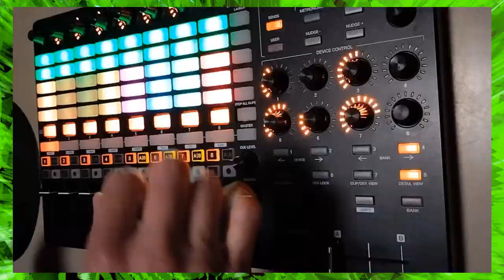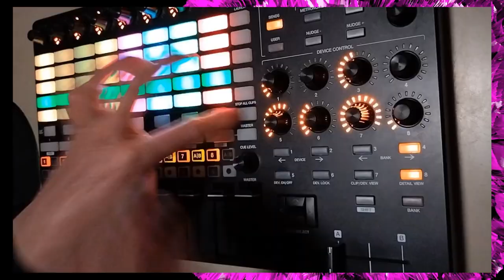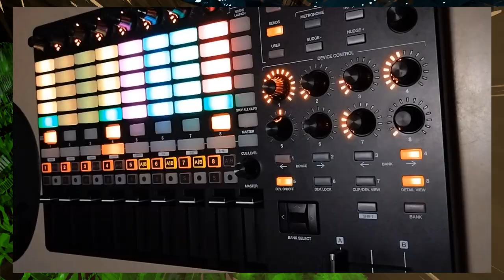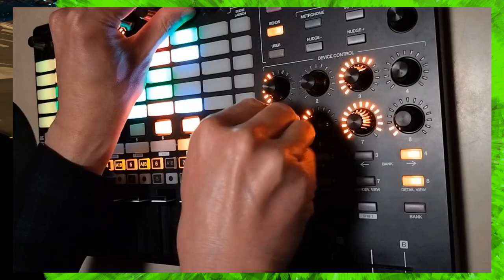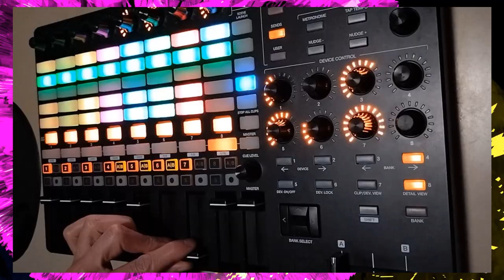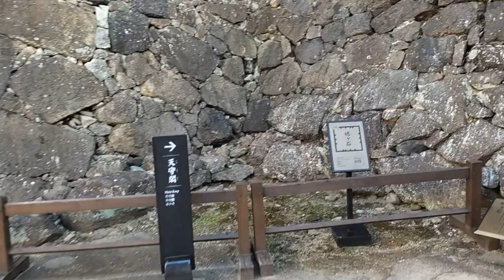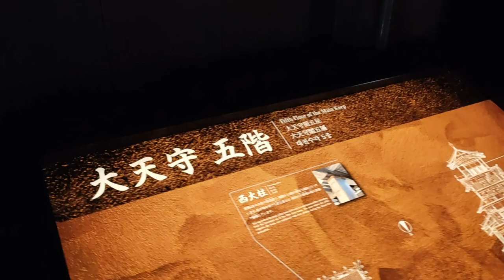Isohama, Pt. 1 (Himeji Castle) [Lofi, Techno, Indian, Japanese]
My original track "Isohama, Pt. 1" and "Nea Sezon" played live with Ableton Live & Akai APC40.

[Isohama, Pt. 1]
An ode to the rocky shores of Enjugahama, "Isohama, Pt. 1" explores the historical ties between Japan and India. The sitar melody, set against the backdrop of the C Phrygian Dominant scale, weaves a narrative of cultural exchange and influence, from the Silk Road to the spread of Buddhism.

[Himeji Castle]
Himeji Castle, a UNESCO World Heritage Site located in Himeji, Japan, stands as a breathtaking testament to medieval Japanese architecture and defensive prowess. Renowned as the finest surviving example of a Japanese castle complex, Himeji Castle is celebrated for its imposing yet elegant white exterior, earning it the nickname "White Heron Castle." Built primarily in the 17th century, its intricate network of wooden corridors, fortified walls, and defensive structures showcases the masterful craftsmanship of its builders. Rising dramatically against the backdrop of Mount Himeji, the castle's strategic location provided a formidable stronghold against invaders, embodying both beauty and functionality in its design. Himeji Castle remains an enduring symbol of Japan's rich cultural heritage and architectural ingenuity, drawing visitors from around the world to marvel at its timeless grandeur and historical significance.

Pads:
The RGB backlit pads are arranged in an 8x5 grid at the heart of the APC40. These are used for launching clips in Ableton Live. The green-lit pads are the ones currently playing, while the flashing ones are to be launched next. They are color-coded with the musical part they're assigned to.

Faders and Knobs:
Below this grid, there are eight channel faders and a master fader, each accompanied by a knob. These are used for precise control over the mix, allowing you to adjust volume and send levels. Each channel strip also includes a knob for device control, typically used for manipulating effects.

Other:
The APC40 has a section with eight rotary faders for device control, as well as a crossfader. On the right side of the matrix are buttons for launching entire rows of clips.

The studio version of "Isohama, Pt. 1" is a part of my album "Opus Five".